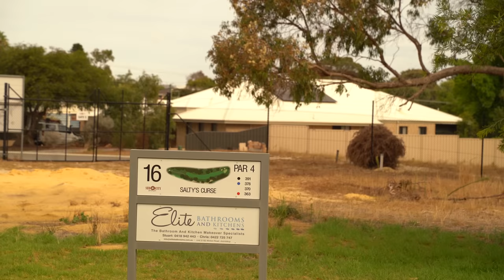The FUNNIEST Golf YouTube Vlog that you'll EVER SEE!! | Sun City CC: Part 2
Part 2 of the Sun City course vlog arrives with an absolute BANG!

Is this the FUNNIEST Golf Vlog on YOUTUBE?!

I’m Alex Etches, a golf professional and golf YouTuber. If you don’t know me, I started playing golf at 10 years old, turned professional at 22 in the UK, and have been creating entertaining and informative golf content on different platforms for the last 10 years. My home is now AUSTRALIA and I hope to take you around some of the best golf courses from down under.

On this channel, you can expect many fun golf reviews, golf vlogs and many other videos. From testing out some crazy golf clubs to the latest product releases which includes TaylorMade, Callaway, Cobra, Mizuno, Titleist, and many more...